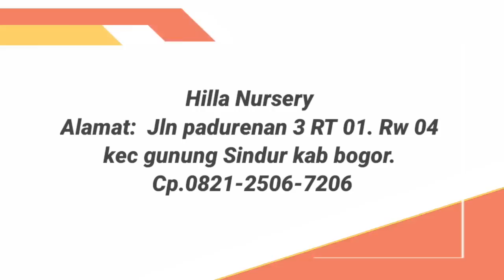Banyak Discount 📢 Harga nya Juga Sangatttt ekonomis,apa.1006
Info nursery:
Hilla Nursery
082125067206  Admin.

Alamat:
Jln padurenan 3 RT 01. Rw 04 kec gunung Sindur kab bogor